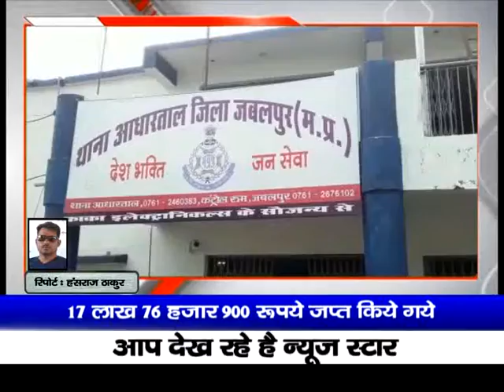थाना अधारताल में वाहन चैकिंग के दौरान 17 लाख 76 हजार 900 रूपये जप्त किये गए है